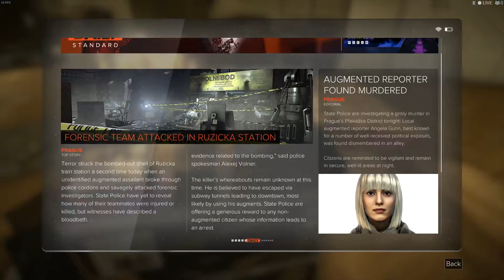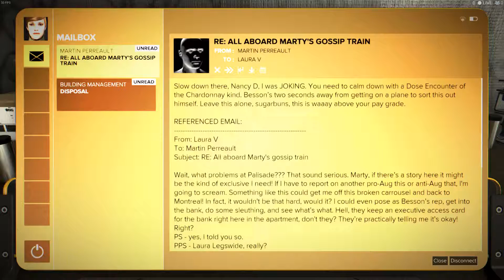DEUS EX:MANKIND DIVIDED - PART 11 (MR.STANEK AS I PRESUME?)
WE HAVE ONE GUY WHO CAN BE RESPONSIBLE FOR EXPLOSION ON TRAIN STATION.LET'S ROCK!